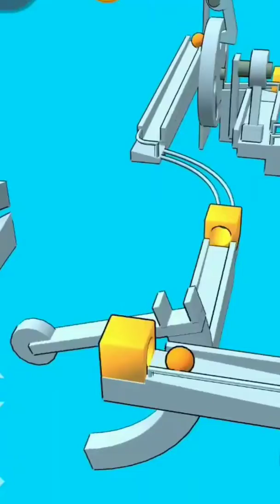Check this out! Ep 1